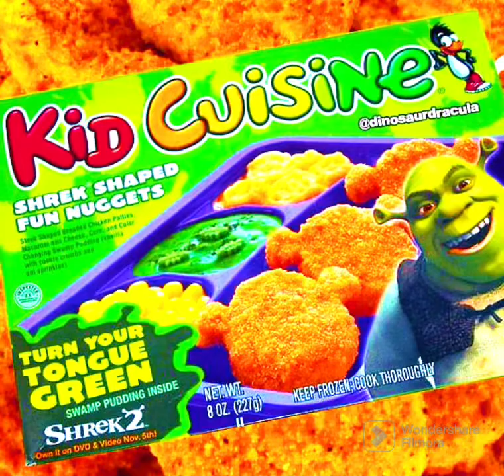Who remembers Shrek Kid Cuisine meal?